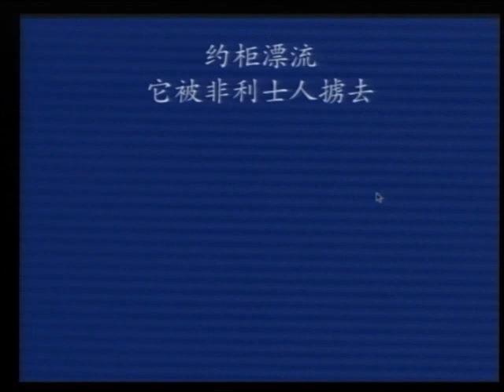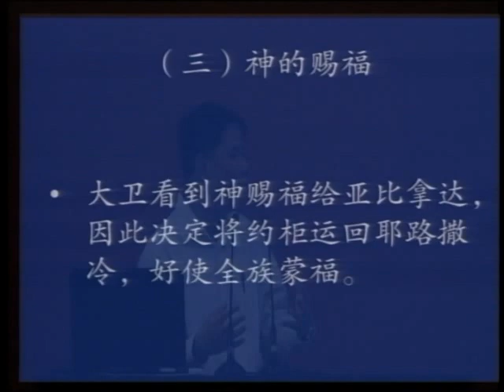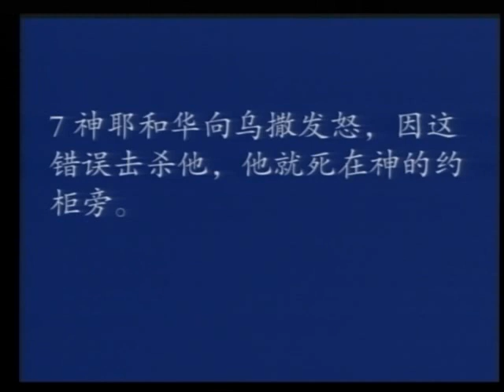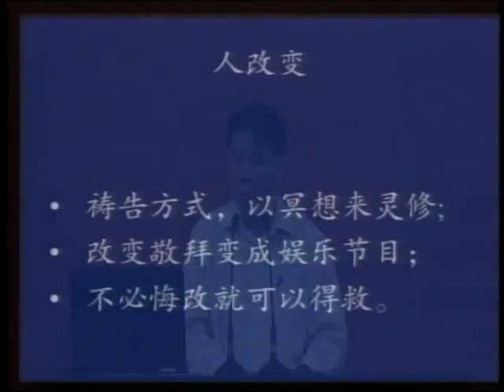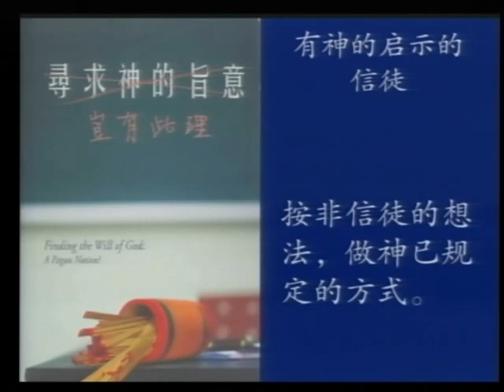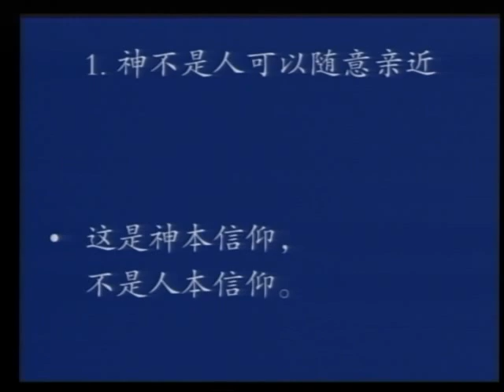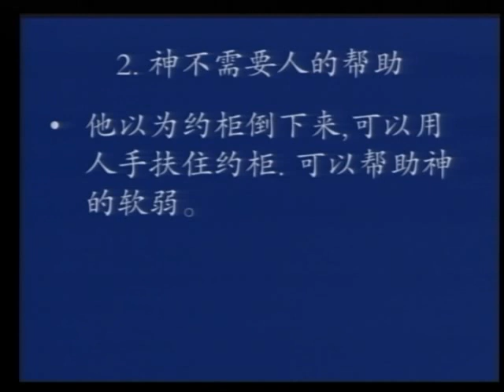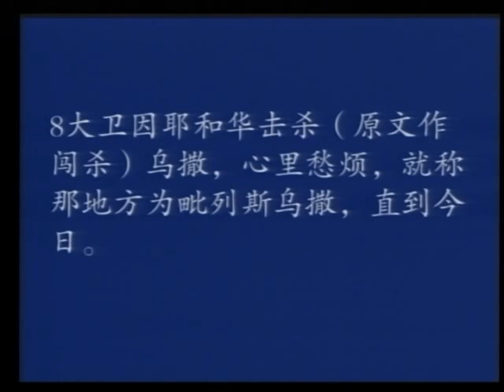撒母耳记下 张克复 06